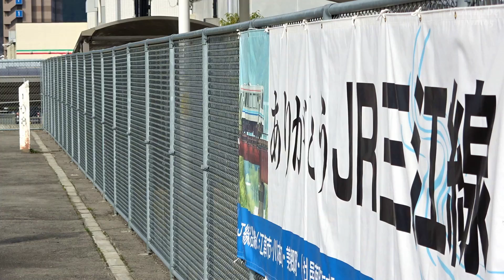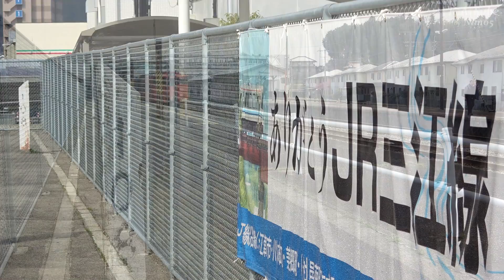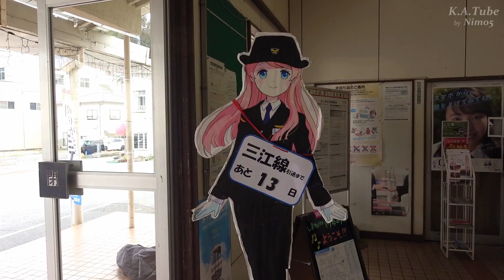【鉄道のある風景】JR三江線・皆で見送る旅立ちの汽車 (18-Mar-2018)